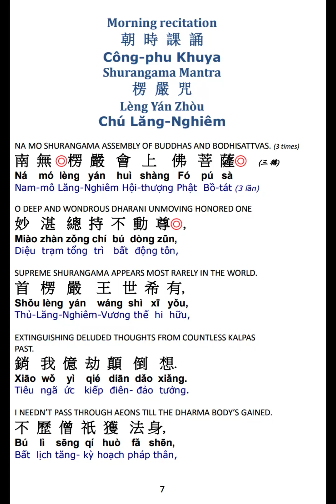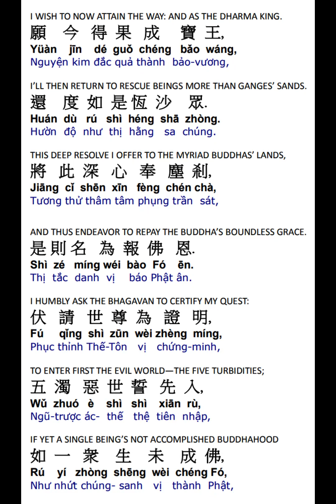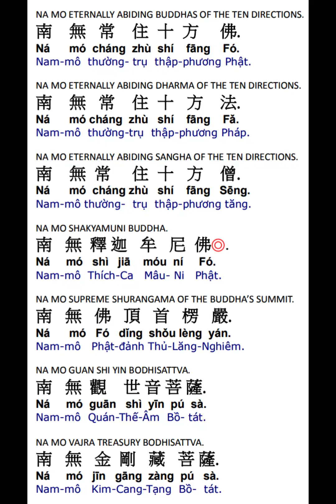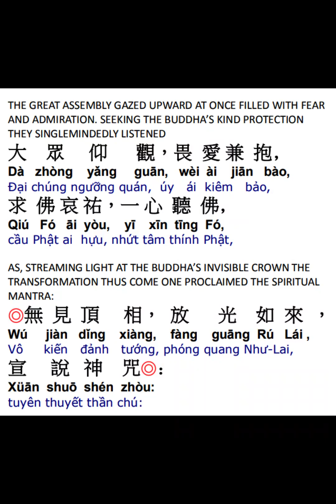楞严咒赞偈颂 Shurangama Praise